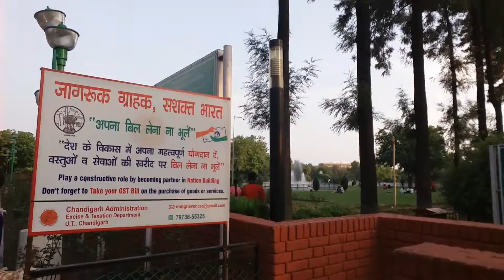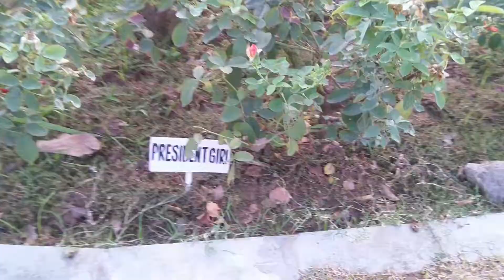Rose Garden Ki Saar Bache Bane Anchor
Hello guys welcome to my channel. so todays my video was about vlog that we visited Chandigarh's famous tourist place named as Rose Garden. so if you love my video then please like 👍🏻and share it and subscribe my channel 🧡💛💚💝 and hit the bell.🔔

All The Music I Used In My All Videos Are Given To Me By NCS©[No Copyright Songs], Ashutosh© & By Soundcloud©.

THANK YOU ALL FOR PROVIDING ME MUSIC.